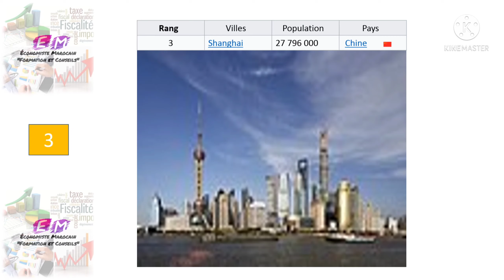The 10 major cities by population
Les 10 grandes villes par population